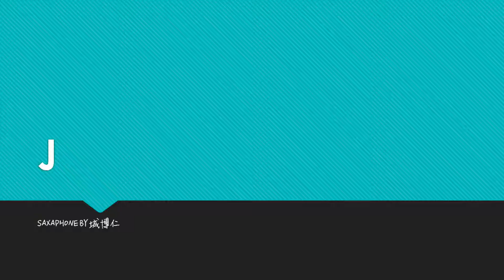THOMAS JAZZ ON LINE - PROMO (Selmer R54 Tenor Saxophone，Vandoren TL4 Mouthpiece)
聖經 - 馬可福音2:22 也沒有人把新酒裝在舊皮袋裡，恐怕酒把皮袋裂開，酒和皮袋就都壞了；惟把新酒裝在新皮袋裡。

Selmer R54 Tenor Saxophone
Vandoren TL4 Mouthpiece